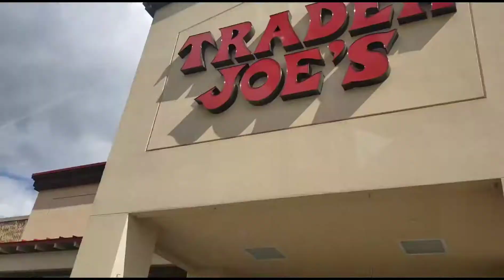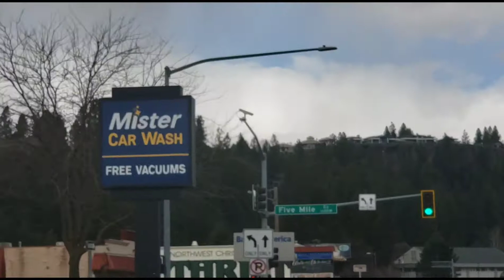Hiện tại ở Spokane, Mỹ - Cuộc Sống Ở Mỹ #16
Chúc tất cả mọi người được khỏe mạnh và bình an!
Cảm ơn các bạn đã ủng hộ và quan tâm mình, xin cảm ơn các bạn!
Bấm vào đây để theo dõi kênh của mình!